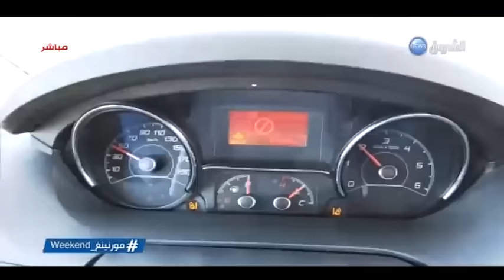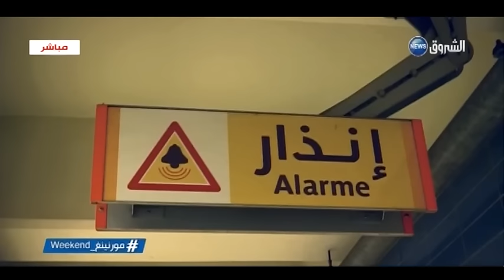الشروق Morning Week end: الجمعة 22 جانفي 2016